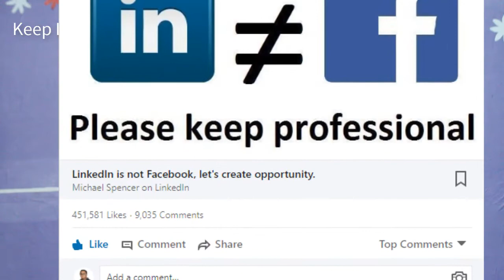লিঙ্কইন প্রোফাইল কেন খোলা উচিৎ বিস্তারিত জানুন Linkedin Profile